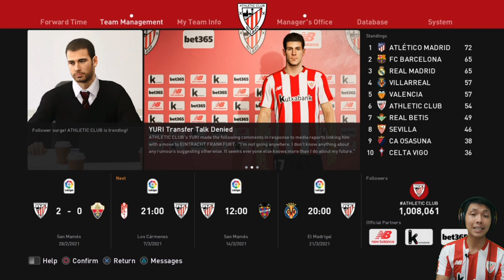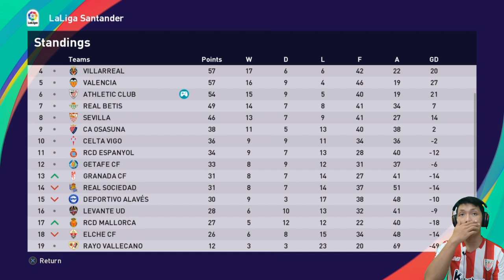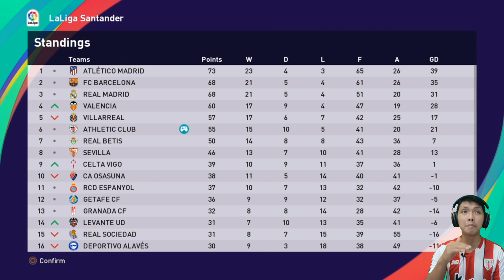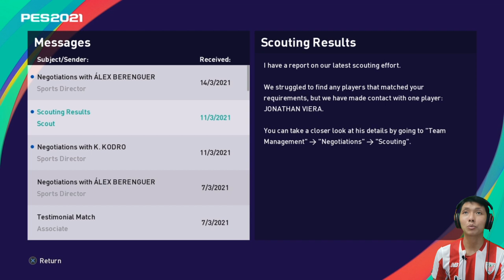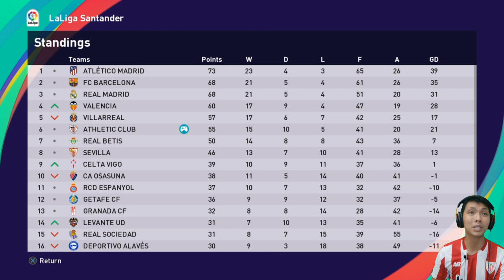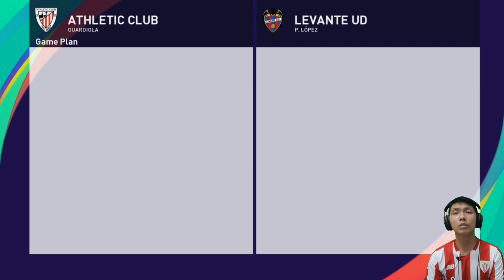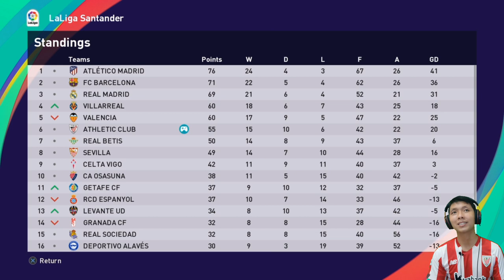Ada apa dengan Bilbao??? PES 2021 Indonesia Master League Athletic Bilbao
Menjelang akhir musim, Athletic Bilbao justru kehabisan bensin.. ada apa dengan mereka? yuk langsung tonton video nya ya..

Difficulty: Superstar
Matchtime: 10 mnt

Jadwal Upload
* Series Athletic Bilbao: senin - jumat, jam 16:00 atau 17:00 WIB
• Horizon Zero Dawn: senin - jumat, jam 19:00 atau 20:00 WIB